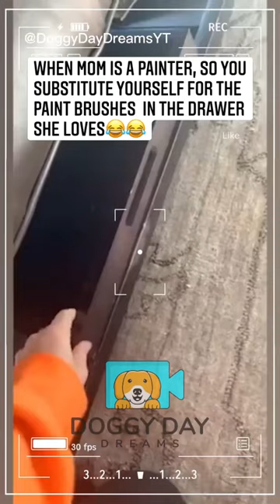Hilarious! I think my dog is broken 😂 He’s in my paintbrush drawer | what the dog doin?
These are some of the funniest dogs on instrgram and tiktok that are sent in by our followers. we appreciate everything and we hope you enjoy!
-DoggyDayDreams-Doggy Day Dreams-